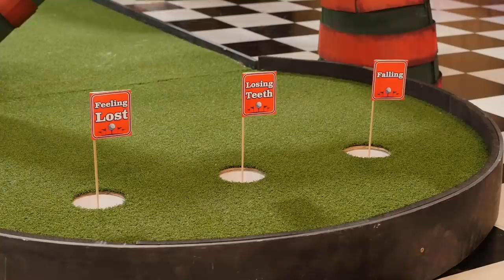Do These Foods Give You Nightmares?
Today, we're playing the pick n' putt mini-golf game NIGHTMARE EDITION!! GMM # 1963